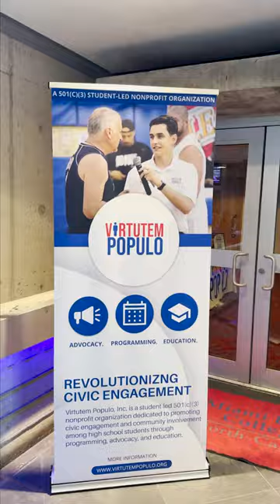Civic Knowledge Bowl 2024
Powered by EdFedCU, the second annual Virtutem Populo Civic Knowledge Bowl is South Florida’s premier high school civic trivia game show. EdFed congratulates the students from Hialeah Miami Lakes Senior High School, Barbara Goleman Senior High School, School for Advanced Studies Wolfson Campus, and School for Advanced Studies North Campus, who participated in the recent event held at MDCNorth. Virtutem Populo is a student-led nonprofit organization dedicated to promoting civic engagement and community involvement among youth through programming, advocacy, and education.